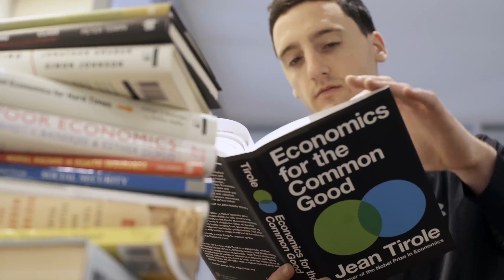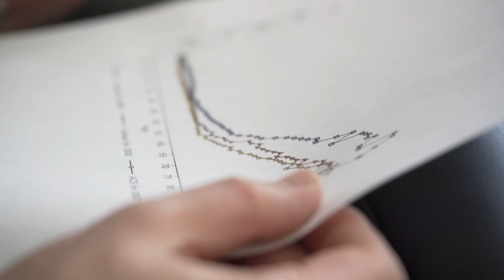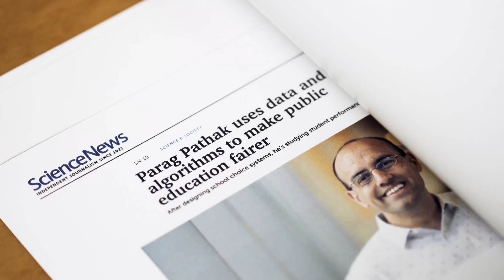Lighting the Path: MIT Department of Economics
Economic Science for the World's Most Challenging Problems

Discover the research, dedication, and vision that enables MIT economists to improve life for millions of people across the nation and the world, informing policy for: health and healthcare; equitable and good jobs; poverty alleviation; education; energy and the environment; international trade; and the work of the future.

“Even the very best ideas in science or engineering do not automatically translate into broader economic prosperity. In large measure, the material benefits of innovation spring from complementarities between technology and economics.”   — Ben Bernanke, PhD ’79, Chairman, US Federal Reserve Board, 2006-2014